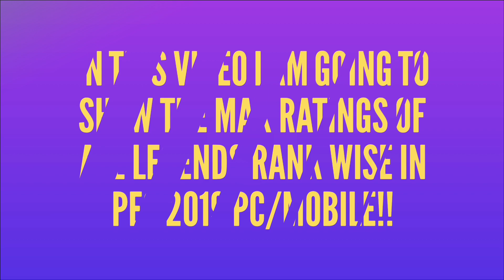TOP 37-25 LEGENDS MAX RATINGS (PES 19 PC/MOBILE) | PART#3 Feat. Toldo, Zanetti..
TOP 13 LEGENDS MAX RATINGS (PES 19 MOBILE) | PART#2 Feat. Maradona, Cruyff, Gullit, Romario, Vieira, Gerrard, etc.
TOP 26-14 LEGENDS MAX RATINGS (PES 19 MOBILE) | PART#1 | Feat. Carlos, Beckham, Kahn, Cafu, Figo, Nedved, Mattahus, etc..